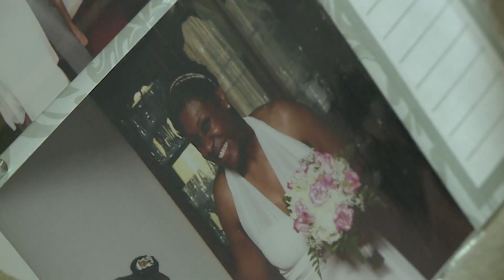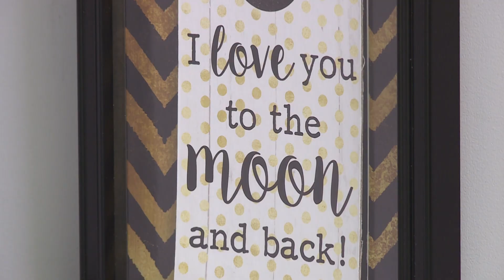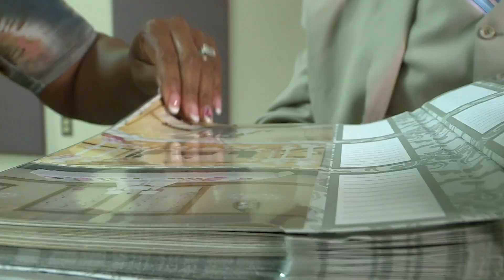To Protect and Serve Together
Photographer/Editor - John L. Perry
Reporter - Greg McQuade